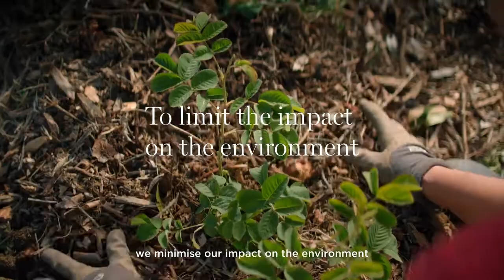Le Domaine de la Rose Episode 3 : Le site horticole écologique de Lancôme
Découvrez notre nouvel article sur le site horticole écologique de Lancôme situé à Grasse : Le Domaine de la Rose, qui ouvrira prochainement ses portes au public.

💦 Envie2Parfum.fr 💦
COMPARATEUR DE PRIX 100% PARFUMS
Comparez les prix et achetez vos parfums moins chers ! 👍